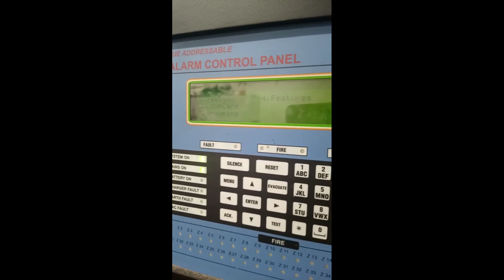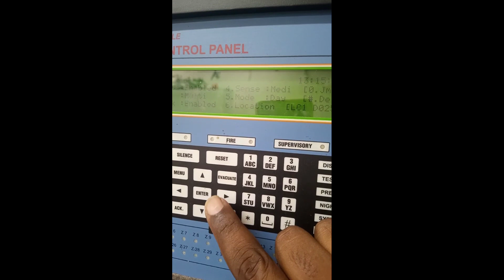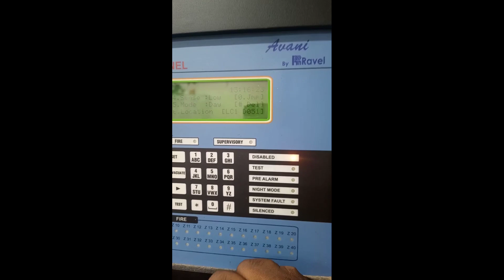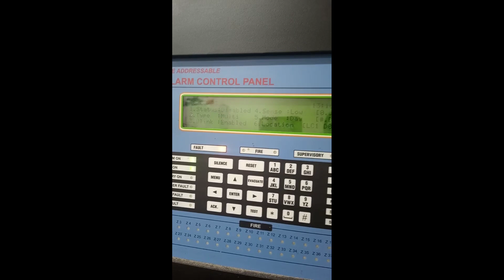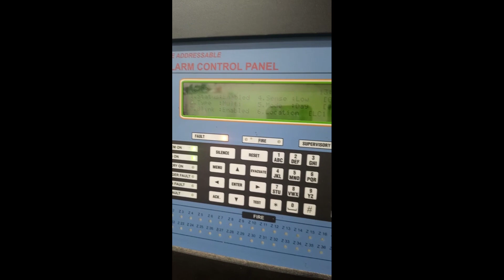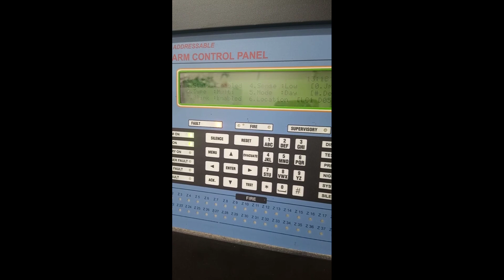💥💥RAVEL FIRE PANEL ME SMOKE DETECTORE ADDING AND DISABLE 💥💥 एड्रेसब्ले फायर पैनल में स्मोक डिटेक्💥🔥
Ravel fire panel me smoke detectore ko add kese karte h
fire panel addressble programing smoke detectore ko add karna
revel addressble fire panel
revel addressble fire panel detel smoke detectore
fire panel addressable sounder
faults
fire alarm addressable system
wiring diagram
wiring diagram tamil
fire alarm addressable
fire alarm addressable vs
conventional
fire alarm addiction prank
fire panel to pa system canneted
fire panel me sprinkler flow
switch connection
faults
fire panel
fire panel training in hindi
fire panel connection
fire panel kitne prakar ke hote
hain

fire panel system
fire panel alarm sound
fire panel trouble alarm
addressable fire panel
addressable panel fire alarm
system
apollo addressable fire alarm
panel
gst addressable fire alarm panel
manual
ctec addressable fire panel
ravel addressable fire alarm panel
simplex addressable fire alarm
panel
gent addressable fire alarm panel
agni addressable fire alarm panel
df6000 analogue addressable fire
panel
addressable fire alarm system
installation
addressable led strip
wiring

addressable unity
addressable smoke detector
Connection
addressable led
programming
addressable led strip projects
addressable led strip arduino
revel fire panel id password kya
hota hai grouping
hota hai
ravel fire panel programming
ravel fire panel connection
ravel fire panel
ravel fire alarm panel password
revel
hota hai arounina

revel fire alarm system repairing
revel fire alarm system pc not
working
revelation song
revelation
revel
revelation movie
revelation bible
revel guitar review flipkart